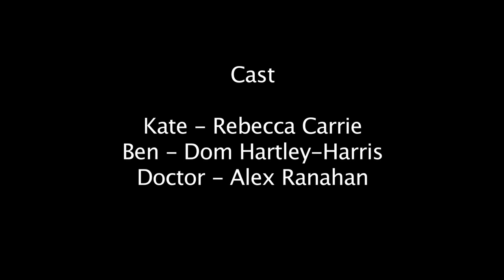Waiting Room by Sabila Sajed - BSA student showreel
Example of student work from the Birmingham School of Acting at Birmingham City University.